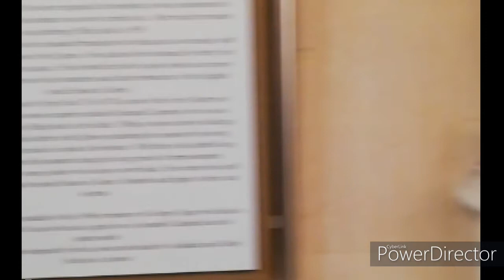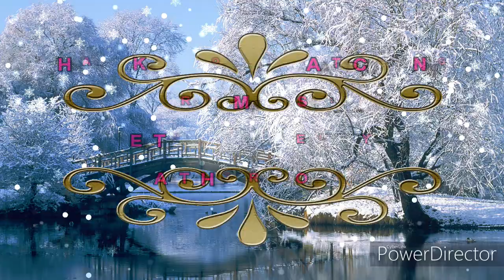MELPET PRODUCTIONS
Christmas Day Mass at Arundel Cathedral
12/25/9 Wednesday